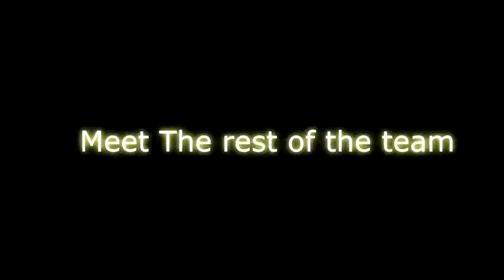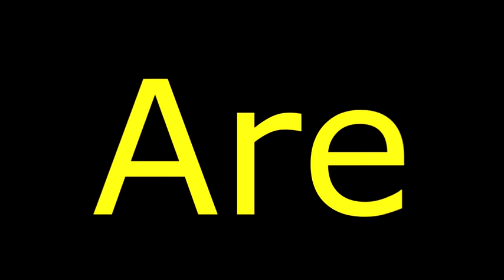FootballSuperStars: Promotion Video-Falcons- PMC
I thought i might Do some editing, try and be better at editing. Hope i succeed .

Well this is a Free to play game, you can play PMC Matches = Player Managed Club, I am with a PMC called Falcons. This is some of the play we do. maybe not a lot of  play but still. it's a good game to play with your mates too. also monthly competitions
You are one person one char. From 1 to level 100 And try to be the best get to the top. 7-A-Side 11-A-Side pitches.